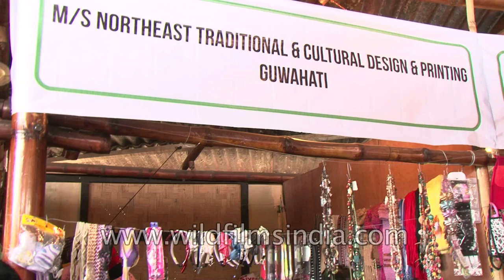NorthEast traditional & Cultural design & printing stall in Hornbill Festival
NAGALAND, with its diverse tribal culture, is a land of festivals. A narrow strip of mountainous territory with rugged hills, emerald valleys, sparkling streams and a rich variety of flora and fauna, the 16th State of the Indian Union has salubrious climate throughout the year. It is bounded by Assam in the west, Myanmar in the east, Arunachal Pradesh in the north and Manipur in the south. Sometimes referred to as the `Switzerland of the East', Nagaland represents unimaginable beauty, moulded perfectly for a breathtaking experience. For the adventurous, the State is an ideal place for trekking and jungle camping and offers limitless possibilities for exploring its lush sub-tropical rainforests, which are a treasure trove of medicinal plants. The 20-lakh-strong Naga people, by nature, are fun lovers, and life in Nagaland is one long festival.

Nagas are admired for their rich repertory of folk dances and songs. In spite of the tremendous advance of modernity into their lives, the Naga people have a penchant for vibrant dances and songs praising the brave deeds of ancient warriors and folk heroes, love songs that immoralise tragic love stories, gospel songs and folk tunes. Festivals are celebrated by the various tribes year around; during festivals villages become most lively. Most of the dances have a robust rhythm.

Festivals mainly revolve around agriculture, it being the mainstay of the economy. Over 85 per cent of the population of Nagaland is directly dependent on agriculture and lives in the 1,000-odd villages situated on hilltops or slopes overlooking verdant valleys. In this blissful setting, Nagas enjoy nature with a rare gusto that visitors to the State look at with awe and admiration. In most of these places agriculture consists of a single crop. Although some religious and spiritual sentiments are inter-woven into secular rites and rituals, the predominant theme of the festivals is the offering of prayers to a supreme being, which has different names in different Naga dialects. At these festivals, the gods are propitiated with sacrifices by the head of the village, for a bountiful harvest, either before sowing or on the eve of the harvest. In fact, agricultural work and religion are so interwoven in Naga society that it is difficult to describe the festivals independent of the processes of agriculture.

Some of the important festivals celebrated by the tribes are Sekrenyi by the Angamis in February, Moatsu by the Aos in May, Tsukhenyie by the Chakhesangs in January, Aoling by the Konyaks in April, Mimkut by the Kukis in January, Bushu by the Kacharis in January, Tuluni by the Sumis in July, Nyaknylum by the Changs in July, Tokhu Emong by the Lothas in November and Yemshe by the Pochurys in October.

For encouraging inter-tribal cultural interaction and bringing together the festivals of the various tribes under one umbrella, the Government of Nagaland has evolved a festival called the Hornbill festival, where one can see a melange of Naga cultural displays at one place. Organised by the State Directorate of Tourism every year between December 1 and 5 in Kohima since 2000, the festival is intended to revive, protect and preserve the richness and uniqueness of the Naga heritage and attract tourists. The festival, in a way, is also a tribute to the hornbill, a bird most admired by the Naga people for its qualities of alertness and grandeur. This majestic bird is linked closely with the social and cultural life of the people, as is evident in tribal folklores, dances and songs. The awe and admiration for the bird is symbolically displayed on almost all traditional tribal headgears worn during festivities."